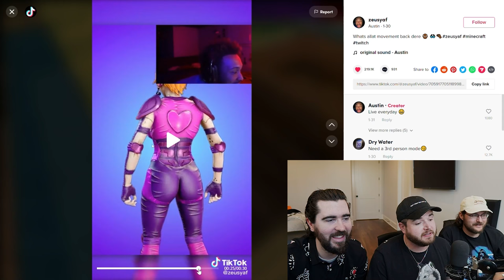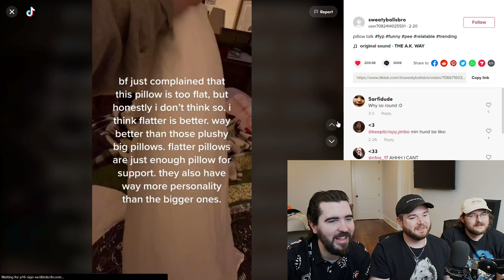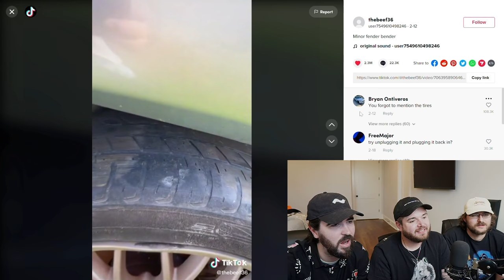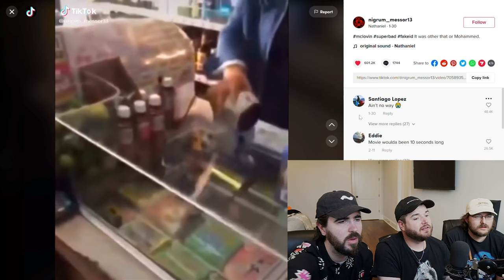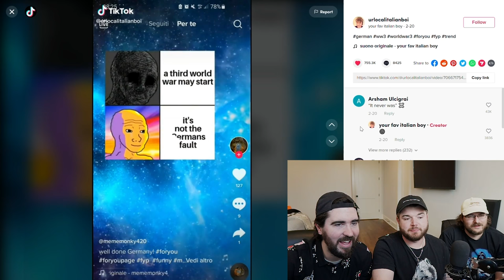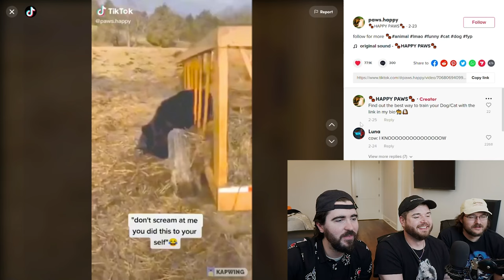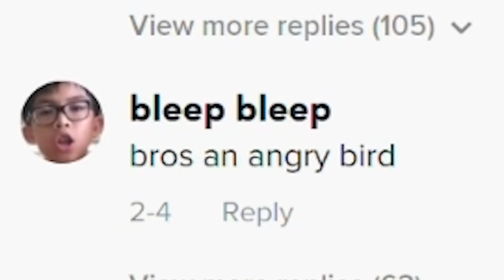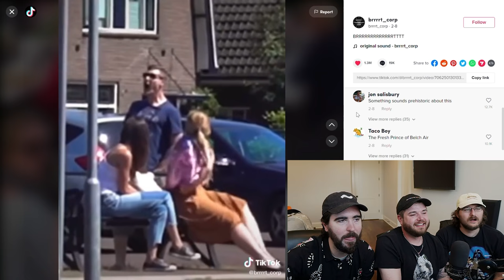Laughing and yelling at TikTok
Timing is everything. Only a few days after I made it Tennessee for the move, @DaithiDeNogla came to visit and promote his new glitch flavor. So you know what that means, he had a bunch of tiktok videos to show me. @wildcat joined us too, since it was his house and everything. Enjoy 3 "adults" sitting around, laughing and yelling at tiktok.